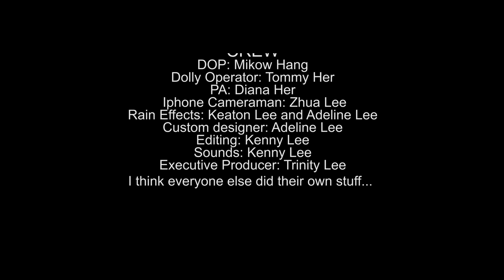VIRUS VIDEO PROJECT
This film making exercise is between 13 filmmakers.
One shot each.
All they are given is a single shot to go from.
This is the story they came up with unknowingly.